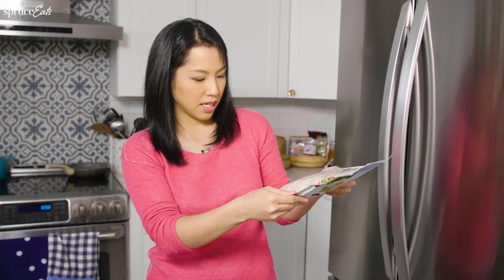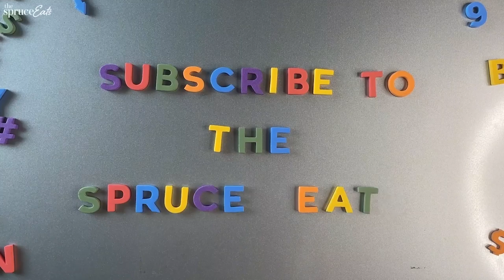What’s In Pailin From Hot Thai Kitchen's Fridge?!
Cookbook author and creator of Hot Thai Kitchen, Pailin gives us a fridge tour on episode 8 of Fridge Stories! From ginger scallion oil to fish sauce, Pailin shares her fridge must-haves as a cookbook author.

Follow Pailin's YouTube channel Hot Thai Kitchen and show her some love!

Fridge Stories is a peek into the lives (and refrigerators!) of interesting people from all walks of life! From filmmakers to freelance photographers, from a mom turned influencer to YouTube creators - in each episode we'll take you on a fridge tour, get to know them a little and have some fun along the ride. What does your fridge say about you?!

Inside Pailin's Fridge:
00:00 Pailin Chongchitnant Ep. 8 Fridge Stories
00:21 What Does Your Fridge Say About You?
00:45 What Do You Use the Most?
01:09 How Many Condiments Do You Have?
01:43 What Are Your Go-To Snacks?
02:12 Did You Hide Anything You Didn't Want Us to Know About?
03:08 Did You Clean Before We Started Filming?
04:26 Anything Super Unique In Your Freezer?
04:38 Anything In There For Your Son?
05:07 Anything That Has Been In Your Freezer Forever?
06:06 What's On the Top of the Fridge?
06:29 Do You Know What's In the Very Back of Your Fridge?
07:21 Did You Learn Anything?